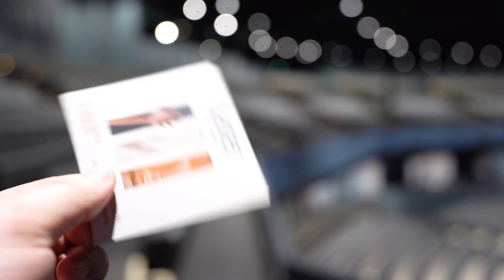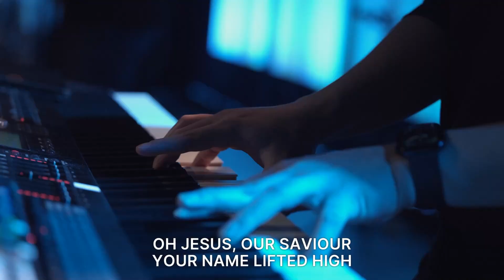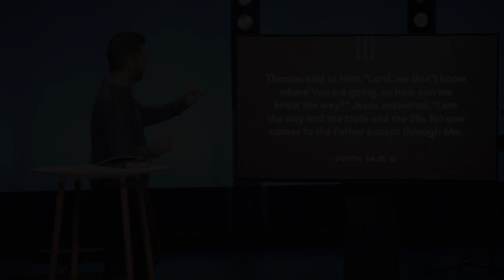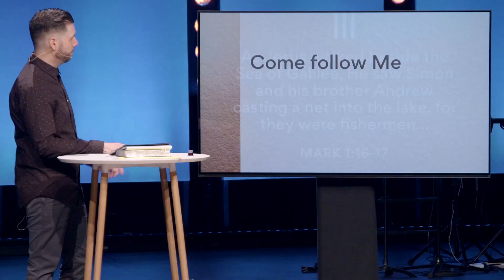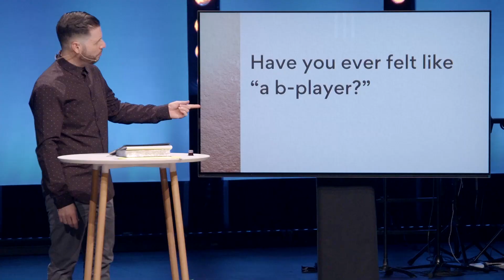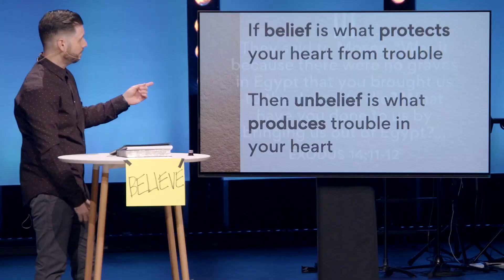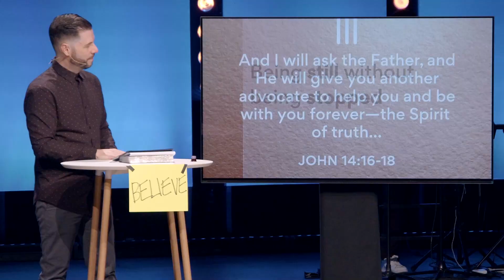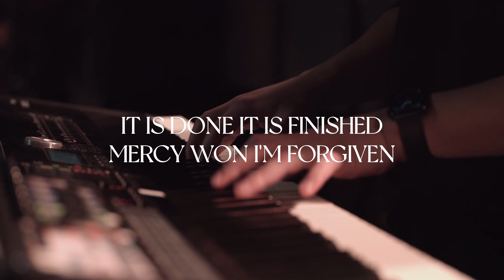The Jesus Way: Back to the Upper Room | Trinity Online | April 2, 2023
Welcome to Trinity Online! We're so glad you have joined us today.

Thank you for giving generously to the vision & mission of Trinity Church
Take this message to the next step - grab this week's Conversation Guide

Get all of the latest information directly to your inbox.